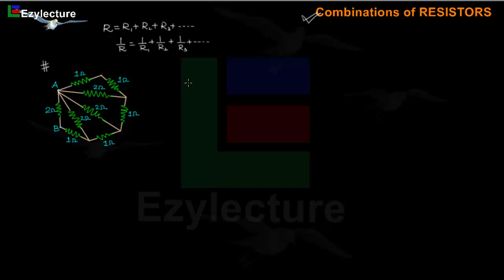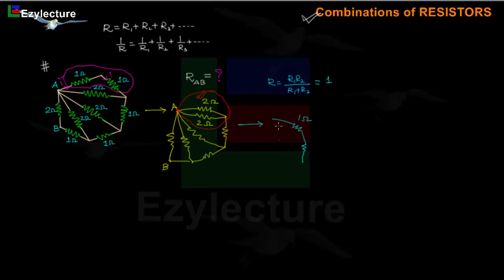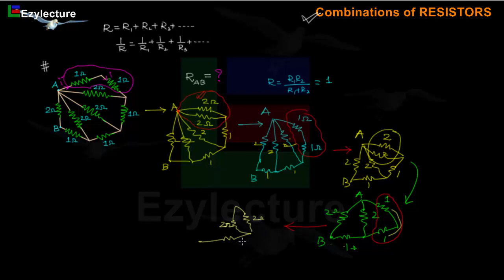ELECTRICITY: Numerical Solving | Class X | CBSE, ICSE, State Boards | Competitive Exams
ELECTRICITY:  Numerical Solving | PHYSICS(Science) | Class X | Competitive Exams
Problem on combination of resistors.
Series and Parallel.
Class X  NCERT Science Physics